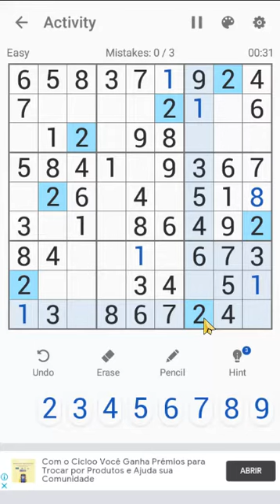Sudoku Free Classic Puzzles | Fish #12 (1-16) Android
Sudoku Free | Fish - Activity | All Games 1 - 16 | Android
Sudoku Free Classic Puzzles - Fish Activity
Solution for Sudoku Puzzle Free Fish
Tutorial Sudoku Puzzle | Fish - 1 to 16
Sudoku - Puzzles - Free - Classic - Fish